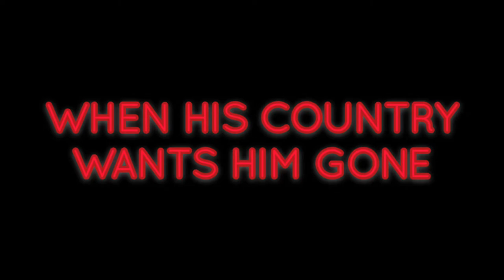Mr. Plank Season 1 - Final Trailer (2020)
Season 1 releasing March 13th, 2020.
Premiering on the Plank Studios YouTube channel and being broadcasted live on ZAMMBIE's Mixer channel.